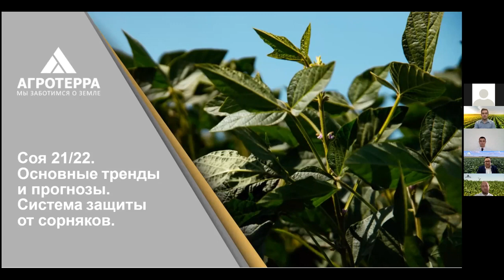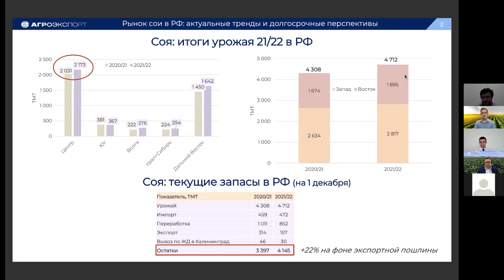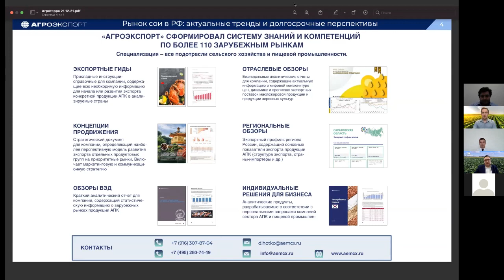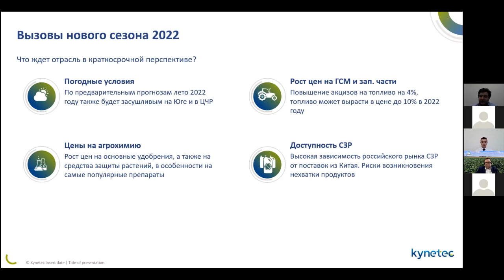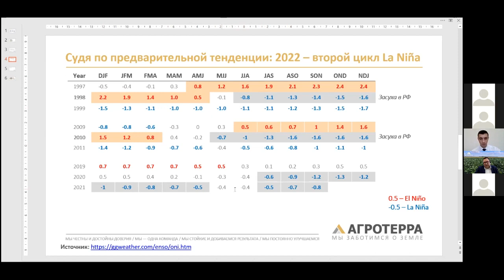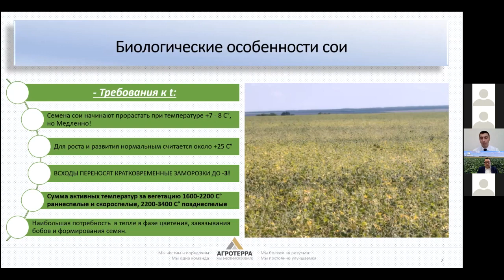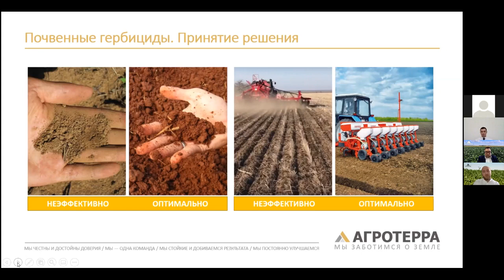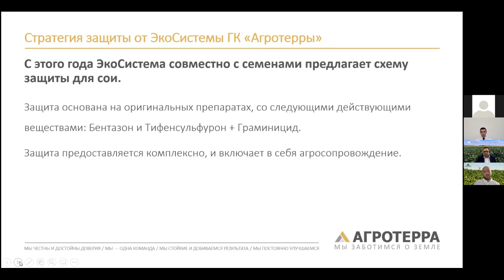Соя 21/22. Основные тренды и прогнозы. Система защиты от сорняков – вебинар «АгроТерры»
21 декабря «АгроТерра» провела вебинар «Соя 21/22. Основные тренды и прогнозы. Система защиты от сорняков».

О чем говорили:
✅ о трендах и перспективах развития рынка сои;
✅ о существующих рисках;
✅ о ситуации на рынке СЗР.

Эксперты:
👤 Станислав Борисов, директор департамента по развитию продуктов экосистемы, «АгроТерра»;
👤 Дмитрий Бережнов, начальник отдела агротехнологий, «АгроТерра»;
👤 Сергей Клыков, менеджер по развитию продуктов СЗР, «АгроТерра»;
👤 Гор Манукян, ведущий эксперт, Kynetec;
👤 Даниил Хотько, руководитель отдела отраслевого анализа, «Агроэкспорт».